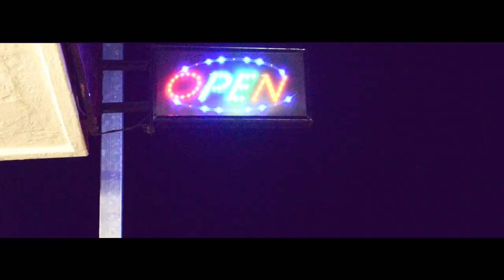Lil Baby - Global (freestyle by Blizzrd)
Global freestyle by Blizzrd.

Shot By : Khotso GuessWho Sentso.
Edited by : SMK Productions.